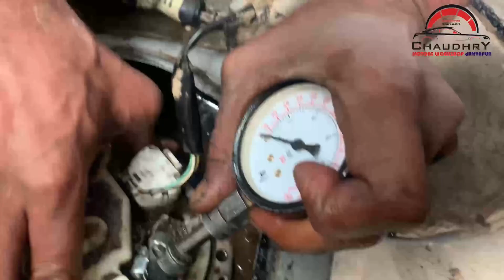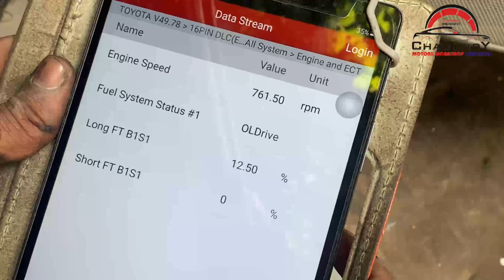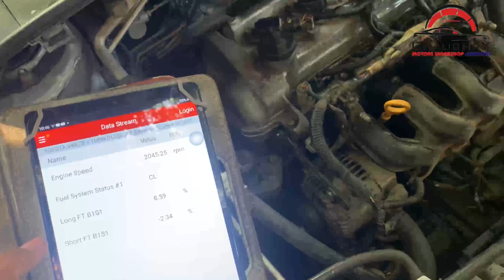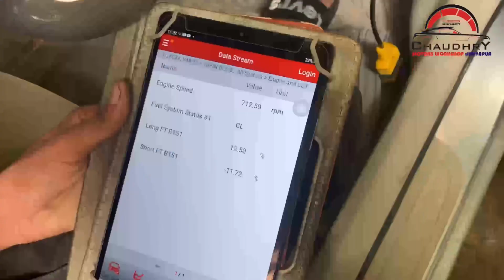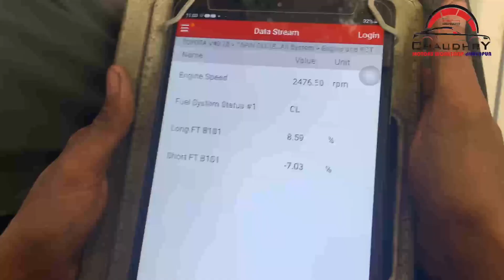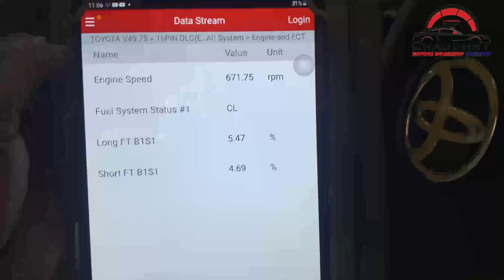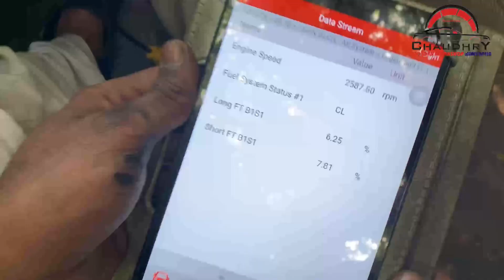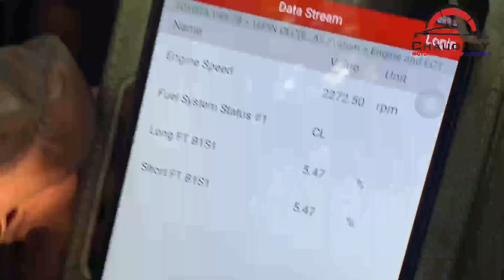Toyota GLi Missing Problem | Fuel Filter Change | catalytic converter Clean | Chaudhry Motors Worksh